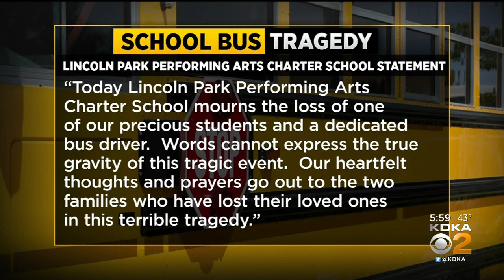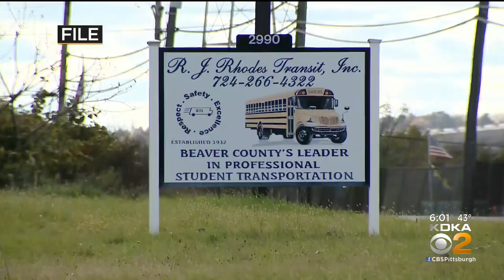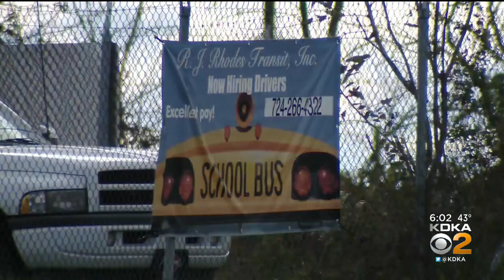Beaver County School Mourns 14-Year-Old Student, Bus Driver After I-79 Crash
A Beaver County school is mourning a 14-year-old student and a "dedicated" driver after a school bus and tractor-trailer crashed on I-79. KDKA's Chris Hoffman and Amy Wadas have team coverage.